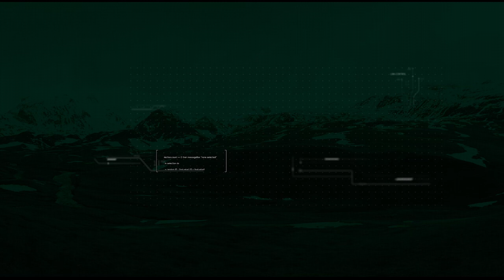FUTURE USER INTERFACE DISPLAY | MCK with GLOCK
Partnering with CAA USA, I created a 3D rendering of their most popular conversion kit, the MCK: Generation 3 specifically for the SHOTSHOW 2024 convention, where sellers, manufactureres and handgun enthusiasts network.   CAA USA is a designer and manufacturer of the most popular handgun conversion kit in the world. The MCK (Micro Conversion Kit) which has taken the world by storm with models for 125+ handguns and counting. Including models for Glock, Sig Sauer, Smith & Wesson, Springfield, CZ, Taurus, and models for HK, Ruger, Canik coming soon! They outfit firearms for maximum performance in any environment which improve accuracy, grip, aim, as well as enhance balance and performance, increasing the user’s fluidity, consistency, and lethality when firing their handgun.